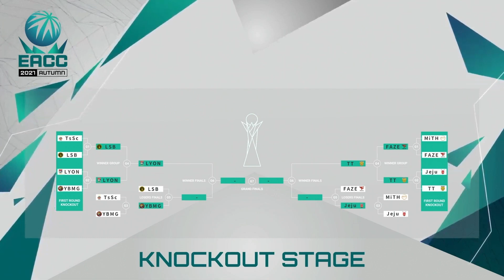HIGHLIGHT I EACC Autumn 2021 K.O Stage 2일차 I 피파 온라인4